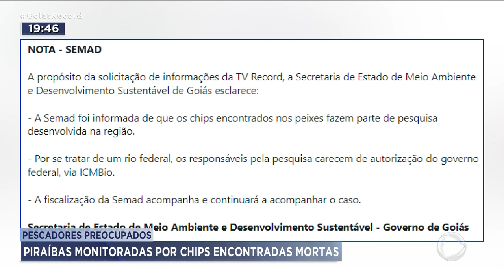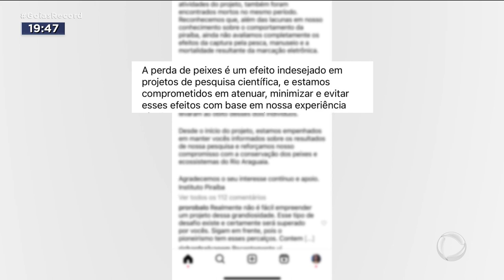PESCADORES PREOCUPADOS: PIRAÍBAS MONITORADAS POR CHIPS ENCONTRADAS MORTAS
PESCADORES QUE FREQUENTAM O ARAGUAIA ESTÃO ENCABULADOS COM A MORTE DE PEIXES DA ESPÉCIE PIRAÍBA. ALGUNS VIDEOS CIRCULAM NA INTERNET MOSTRANDO ESSES PEIXES MORTOS DEPOIS DE TEREM UM CHIP DE MONITORAMENTO IMPLANTADO POR UMA ONG.